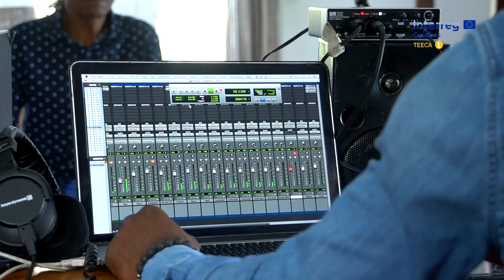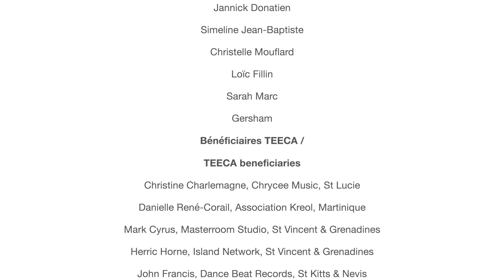Caribbean Music Camp, a project of TEECA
The Trade Enhancement for the Eastern Caribbean (TEECA) project is designed to accelerate the growth of trade in the Eastern Caribbean particularly by assisting companies based in Martinique and the OECS who wish to access other markets. This project managed and led by the Chamber of Commerce of Martinique (CCIM) is co-funded by the INTERREG Caraibes programme which falls under the European Regional Development Fund. The partners for this project include the OECS, the Caribbean Export Development Agency and the Territorial Collectivity of Martinique (CTM). The project was first launched in 2018 and is scheduled to end in December 2021.

The Main Objectives of the project are to:
● Enhance trade within the Eastern Caribbean region,
● Address exportation challenges,
● Boost the exportation of goods and services of companies based in Martinique and the English-speaking countries of the OECS which intend to access to other markets,
● Connect companies within a community

One activity which stemmed from the project is the Caribbean Music Camp (CMC) which aimed to bring music professionals together under the TEECA project to develop through the sharing of artistic skills and experience. From this camp the participants produced music together, the five best of these songs were selected and music videos created to accompany this music. TEECA is bringing these songs, the artist and producer to the world. Caribbean Media Corporation is pleased to share highlights from the Camp, feature the artists and producers and more importantly share the massive Caribbean talent with the world.